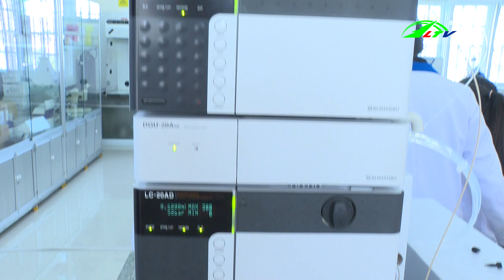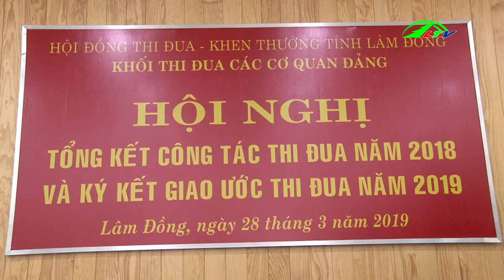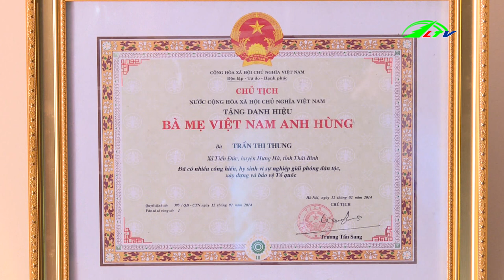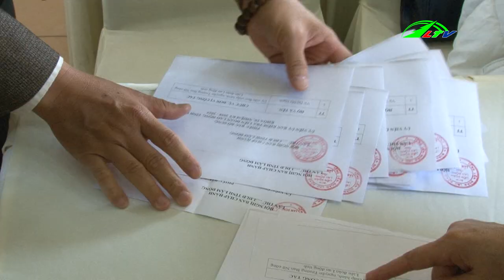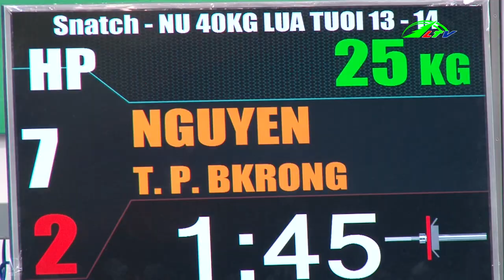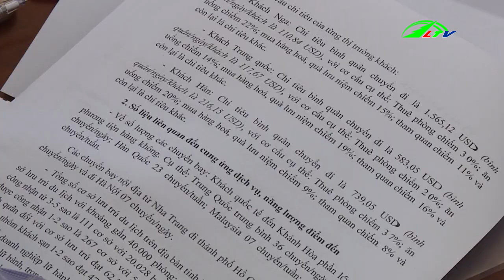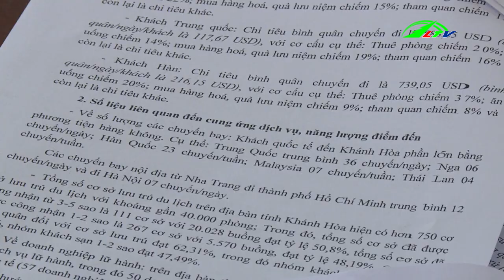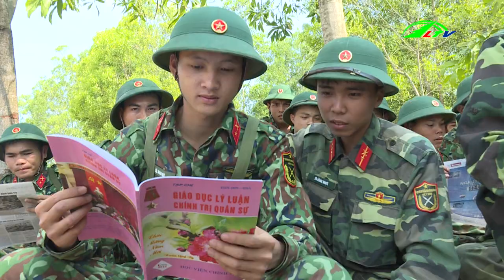Tin Tức Thời Sự Lâm Đồng Tối ngày 28/03/2019 | Tin Tức Lâm Đồng TV